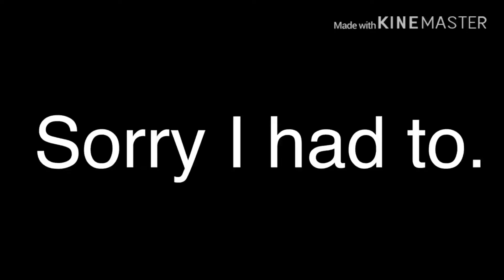Testing if water illusions work